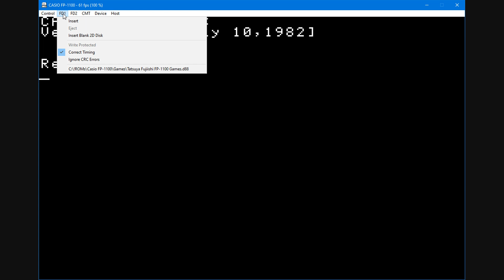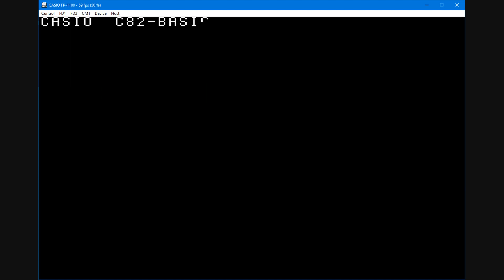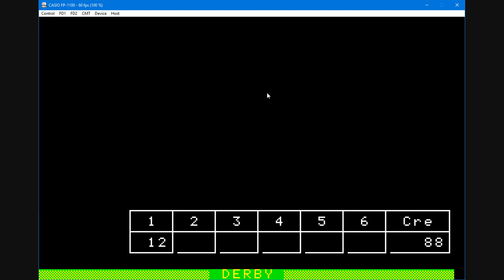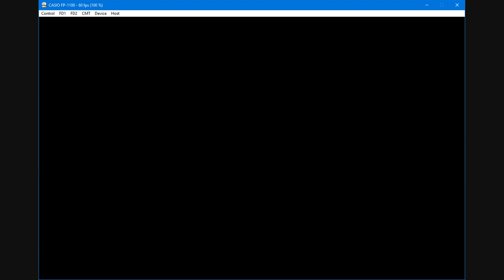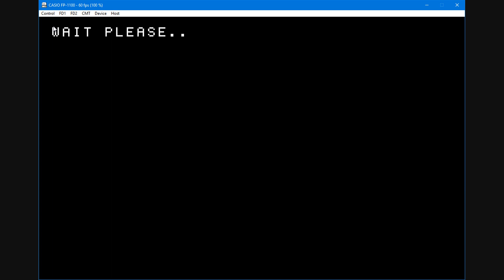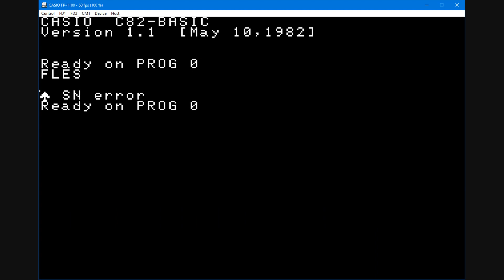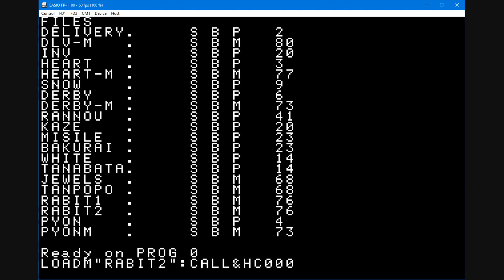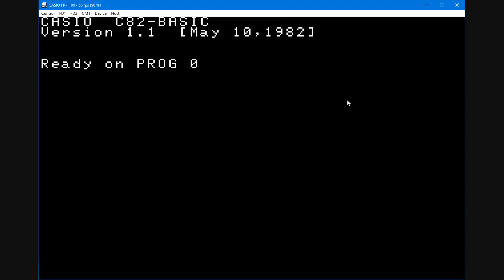Casio FP-1100 Emulator & Games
Demonstration of the main features of the Casio FP-1100 emulator and the launch of games.